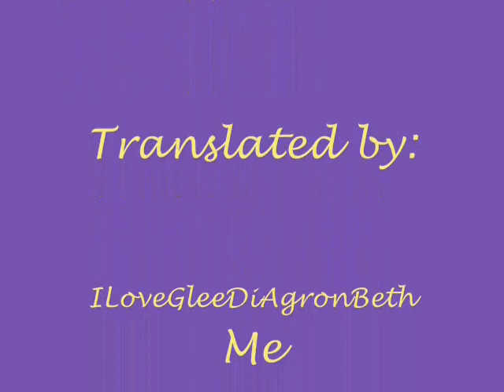The Story of Our Family Season 1: A Glee Story- Episode 18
Episode 18
When both of them are ready, they go to the hospital. After Quinn's ultrasound, they went to Shelby's room and they saw Rosalie wiping Shelby's arms with a wet towel.
R: Hey!
Q: Hello Grannie. *kisses her cheek* Hey Mom! *kisses Shelby's forehead*
R: So, the doctor came by and said Shelby made a little progress. Her heart beat is going back to normal and her brain is now healed. All she needs to do is wake up.
W: Really? That's great news! It's been two months.
R: Yes, it is. *changes the topic* How's your appointment? *looks at Quinn*
Q: It was fine. The baby is healthy and perfect. The doctor said I'll be experiencing more back pains and kicking since I have one month left.
R: One more month then we'll see this beautiful baby.*points at Quinn's stomach* I'm so excited! I will be a great-grandmother.
W: We're getting old Mom. *laughs*
R: It's fine for me. I get to see my great grandchildren before I die.*smiles*
Q: I wish Mom will be there for me. *caresses Shelby's hand*
R: *looks at Will who's looking at her* She will. Maybe she's just collecting the energy she needs to calm you down when you're giving birth.  She's preparing her fingers in case you break it when you're squeezing it too hard. And she wants to have some quiet time because after you give birth, there's gonna be a lot of crying in the house *smiles, hugs her*
Q: *hugs her back* Thanks Grannie!
W: *mouths* Thank you!
R: You're welcome sweetie! *mouths to Will* No problem!
Q: Can I talk to her alone?
R: Of course, we'll be downstairs at the café. Call us if you need anything.
Q: Ok.
R&W: *they leave*
Q: *turns to Shelby, caresses her hair* I miss you Mom.  *sighs* When we went to California for 4 months, everyday, I always think of you. If you can ever forgive me, accept me as your daughter again, if things will go back to normal. But these 2 months are harder; I don't know when you are going to wake up, if you will remember us. At least in California, I know you're fine because you are awake, Dad is talking to you sometimes over the phone, I can hear you talking even if I know you're mad. I'd rather stay in California and know you're fine than watching you here with no clue if you're going to be fine. *tear sips* Please mom, wake up. The doctor said you're fine, that all you need to do is open your eyes.
Shelby: *not moving, except when she's breathing*
Q: *sighs* I found out something yesterday Mom... I found out who's the father of my baby... It's-
R:  *comes in* Hey... Sam is outside. He said he wants to talk to you.
Q: Uhm... ok. *turns to Shelby* I'll be back later Mom. *kisses her forehead*
R: *feels sad when Quinn kissed Shelby's forehead* I'm going to stay here ok?
Q: *nods, goes outside*
S: *sees Quinn, stands up* Uhm, can we talk? Maybe downstairs? Or at the park?
Q: *doesn't answer, just looks at him*
S: *sighs* Let's go to the park... *offers his hand*
Q: *doesn't accept it, starts walking with Sam behind her*
The two of them went to the park. Quinn is so tired so she looked for a bench with Sam still following her and then the two sit on the bench. None of them said a word until Sam decided to break the silence.
S: *looks down* I'm sorry...
Q: *doesn't look at him, silent*

Sorry for the grammar mistakes.
Comment pls.